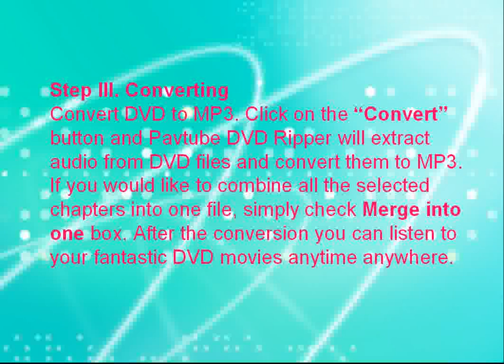How to rip DVD to MP3-Best DVD Ripper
Pavtube DVD Ripper provides movie lovers with an easiest way to rip/convert DVDs to MP4/AVI/MKV/WMV and many other video and audio formats, including MPG, FLV, 3GP, 3G2, MOV, TS, M4V, MP3, FLAC, MKA, OGG, WAV, AC3, M4A, etc.

The best DVD ripping software enables you to enjoy the region-free and CSS copy-protections removed movie contents on your portable devices and HD Media Players, including iPad, iTouch 4, Apple TV, HTC Evo 4G, Droid X, Samsung Vibrant, Epic 4G, Nokia N8, Dell Streak, Archos 101/70/7/5, Xbox 360, Galaxy Tab,Popcorn Hour, WD TV, PS3 and more.

All-in-one DVD Ripper, DVD Converter, and DVD Editor.
Remove CSS encryptions and region codes from commercial DVDs.
Easy-to-use and intuitive interface, fast conversion speed, and excellent audio and video in sync output quality.
Rip DVD by chapters, cut off black edges, and select your needed movie durations to convert.
Support "Full Disk Copy" to remain the original DVD structures.